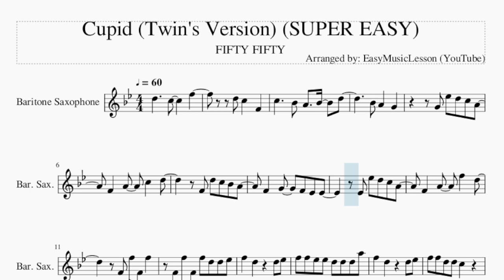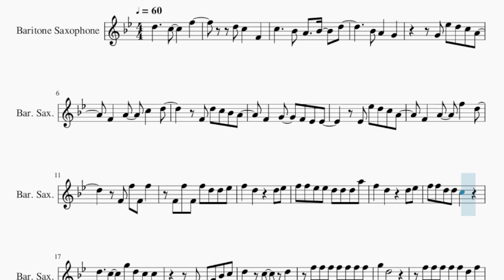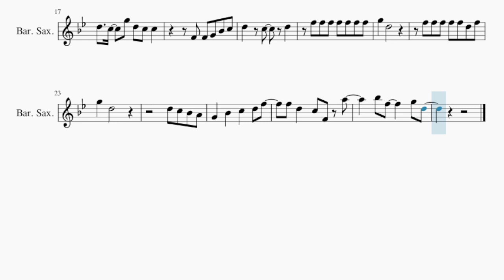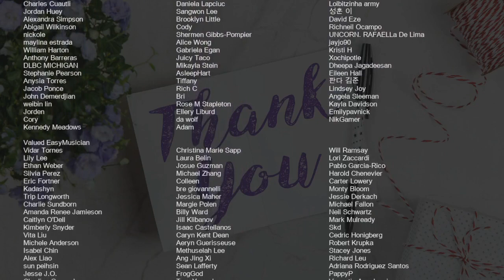SUPER EASY Baritone Sax Sheet Music: How to play Cupid (Twin's Version) by FIFTY FIFTY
Comment and let us know how the videos have helped you. It keeps us going! :)Here is a sheet music/tab video on the song Cupid (Twin's Version) (SUPER EASY) by FIFTY FIFTY on the baritone sax. A baritone sax sheet music arrangement which is transposed to notes that are easily played by baritone sax, for the song Cupid (Twin's Version) (SUPER EASY) by FIFTY FIFTY.

EasyMusicLesson2 teaches you to play the your favorite instrument, through well-arranged sheet music so that you too can learn how to play Cupid (Twin's Version) (SUPER EASY) by FIFTY FIFTY on the baritone sax as fast as you can. A baritone sax sheet music with backing tracks to help your play the song better.

Chords of Baritone Sax arrangement:
Eb Min   Ab Maj   Db Maj   Bb Min   Eb Min   Ab Maj   Db Maj
Bb Min   Eb Min   Ab Maj   Db Maj   Bb Min   Eb Min   Ab Maj
Db Maj   Bb Min   Eb Min   Ab Maj   Db Maj   Db Dom 7   Eb Min
Ab Maj   Db Maj   Bb Min   Eb Min   Ab Maj

Melody notes of Baritone Sax:
C5     Bb4 A4   Bb4   D5
Bb4 A4   G4
G4 Eb5 D5 C5 A4
F4   A4   C5   D5
F4 D5 C5 Bb4 A4
F4   G4   F4 Eb4 Eb4
Eb4 Eb5 D5 C5 A4
F4   A4   F5   D5
F4 F5 F4 F5
F4 F5 F4 F5 D5 D5 Eb5
F5   D5     D5 Eb5
F5 F5 Eb5 Eb5 D5 D5 D5 A5
F5 F5 D5 D5 C5
D5   C5   G5 D5 C5 C5
F4 F4 G4 Bb4 C5
G5   D5
F5 F5 F5 F5 F5 D5 F5
G5   D5
D5 C5 Bb4 A4
G4   Bb4   C5   D5 F5
F5 D5   C5 F4 A5
Bb5 F5     G5 D5